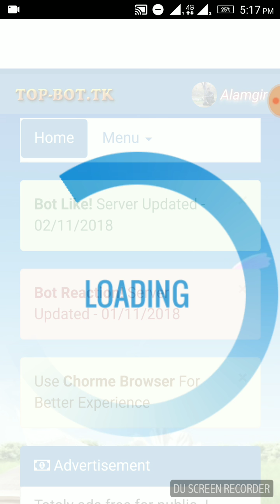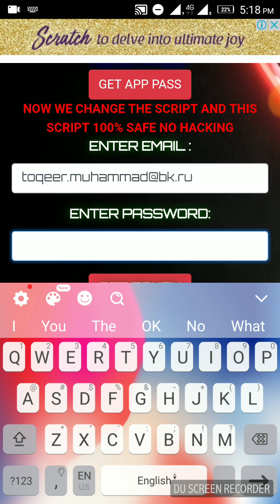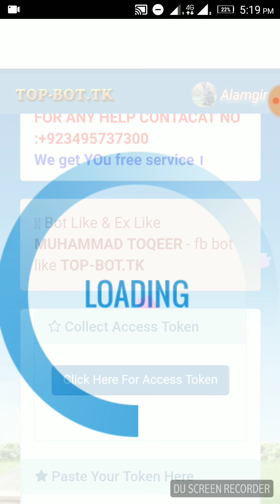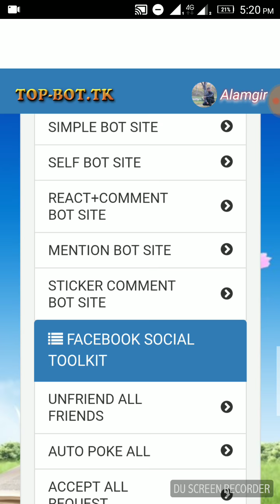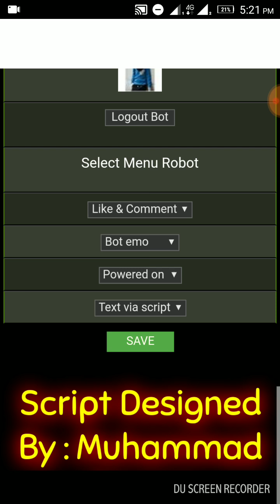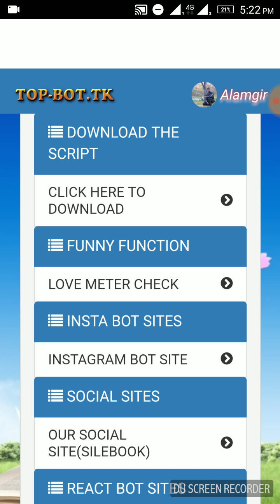HAPPY NEWS FOR ALL BOTTERS MUST WATCH 2018 LATEST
About: Toqeer_Trick_Master is the channel where you can find all the best videos, Earning tutorials, Best Apps reviews, Free internet, And More about Technology. Channel owner